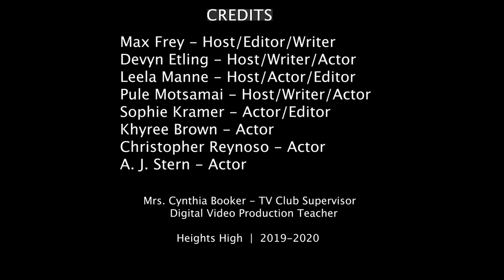"Club Mania" by Heights High TV Club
TV Club presents a short video on the exciting student clubs offered at Cleveland Heights High School.